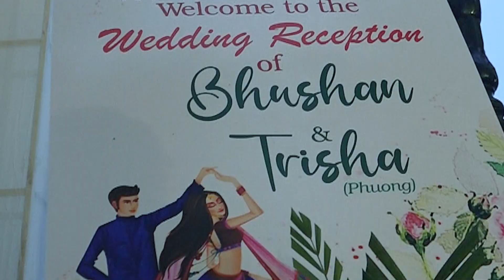Bushan & Trisha Reception Highlight - Shopra Imagages Studio